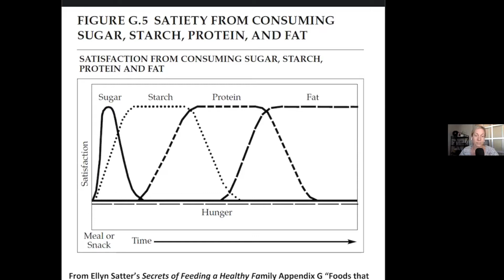Middleish Episode 71- Nutrient Timing for Exercise (and beyond)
Intermittent fasting!
Don't eat past a certain time!
Eat fat/fiber/protein before starchy carbs!
Avoid sugar at all costs!

People have a lot to say about what foods should be eaten at what times and when people should avoid eating. Let's just start with saying rule number one is "honor thy hunger." Beyond that, there are some physiological considerations for fueling physical activity and we want to share the basics with you.

Even if you're not an athlete, or don't workout hard daily, we've got some helpful tips for timing your eating in a way that works with your lifestyle. Get a better understanding of how our bodies receive food and send signals of satiety, plus how to plan ahead to make sure you're setting your day up for success!

Erin Green is a Registered Dietitian Nutritionist, recovering professional triathlete and owner of Erin Green Racing and Nutrition in Boise, Idaho. After years of regimented training, she is rediscovering the joy of spontaneous movement, social runs and exploring unpaved bike routes.

Michael Gray is a personal trainer, nutritional coach, father of two and a sucker for a bag of gummy bears.

Let us know you like what you hear! Small donations from our listeners help to support Michael's gummy bear habit or go toward a new houseplant that will inevitably die under Erin's care. We appreciate all of our Middleish listeners! Support this podcast